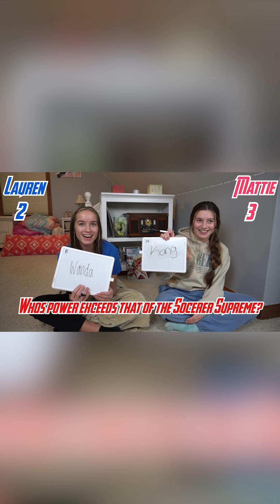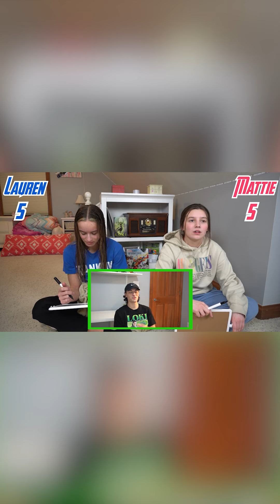The Greatest Challenges So Far